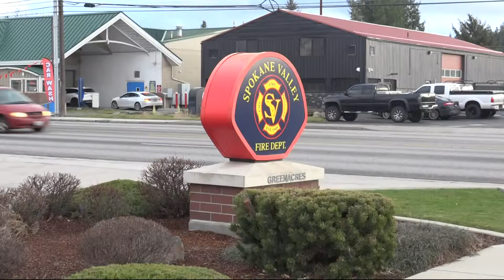Water supply issues affect Spokane Valley firefighters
Firefighters are experiencing hardships when it comes to putting out fires. One issue at the forefront is lack of water.